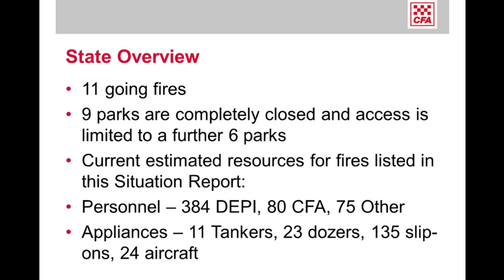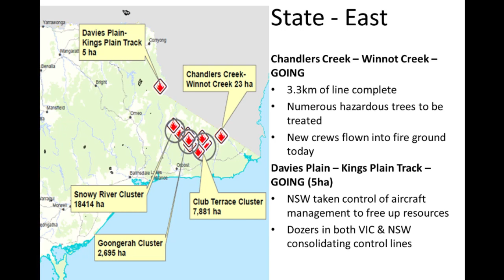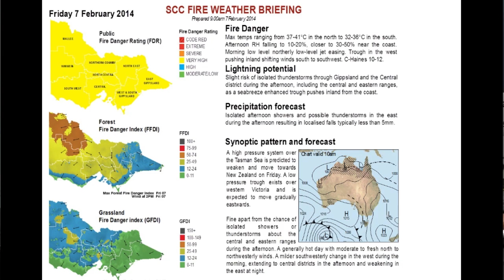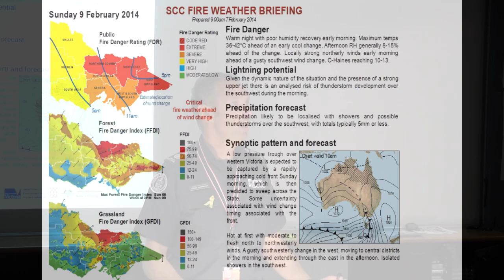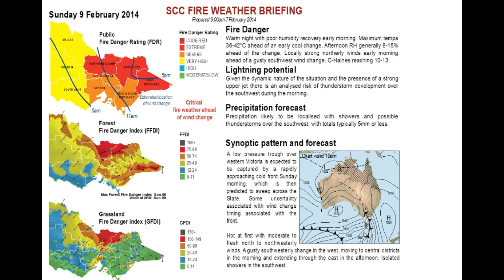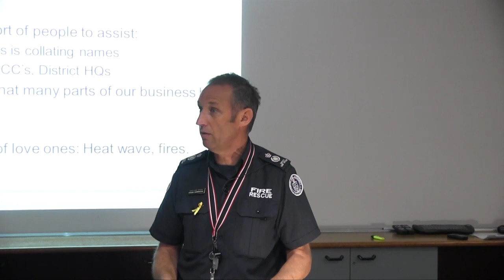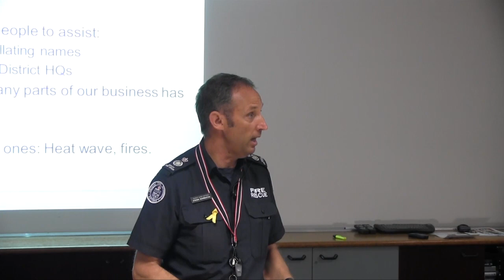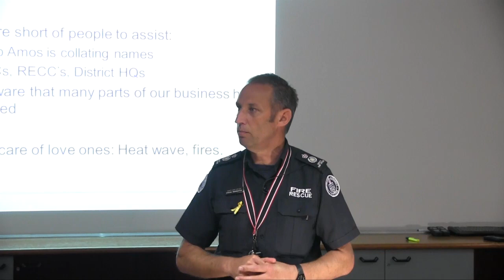CFA HQ briefing for CFA members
Presentation by Deputy Chief Officer Steve Warrington.